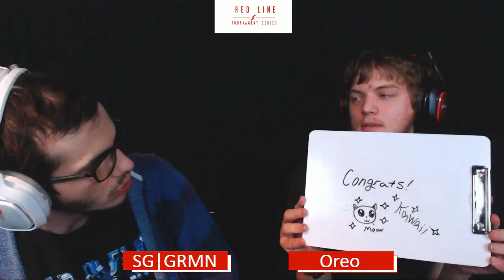Red Line Smash Week 9 - AeroLink (Bayonetta) Vs. Kazerole (Ryu). Grand Finals pt. 2.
Huge thanks to all of our commentators for the evening!